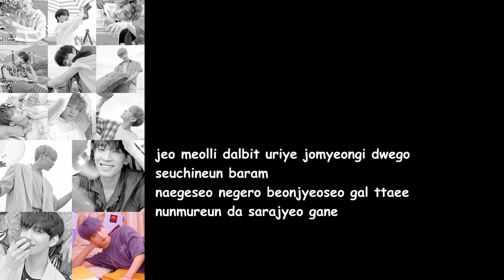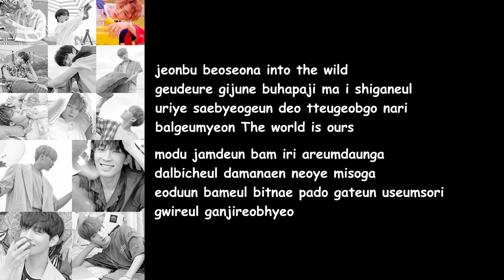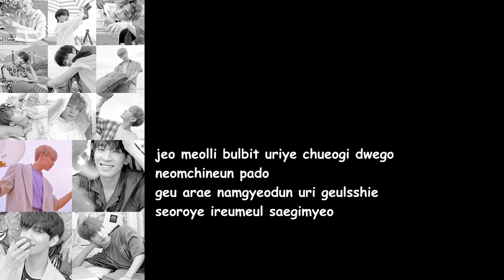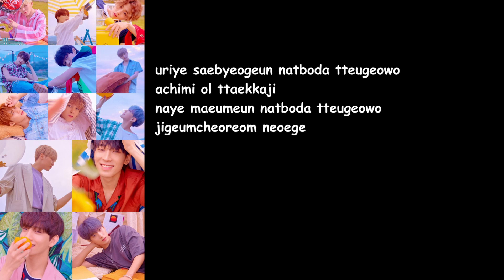Seventeen - Our Dawn Is Hotter Than Day 우리의 새벽은 낮보다 뜨겁다 (YOU MAKE MY DAY Album) Lyrics Video